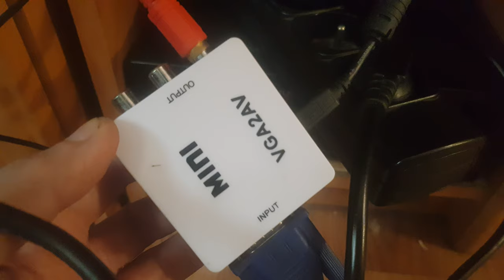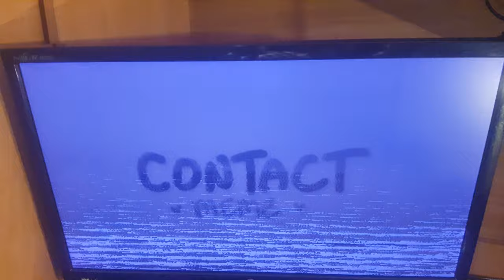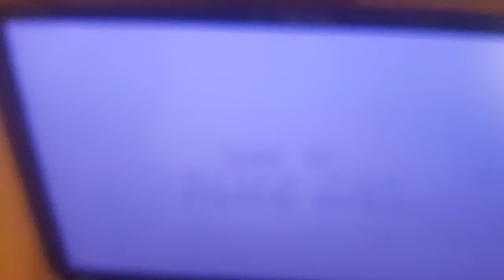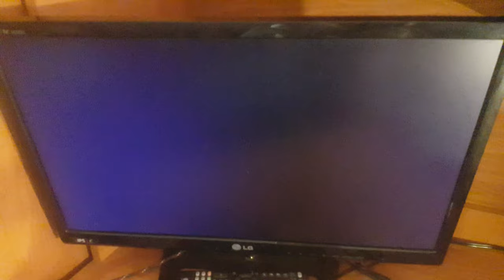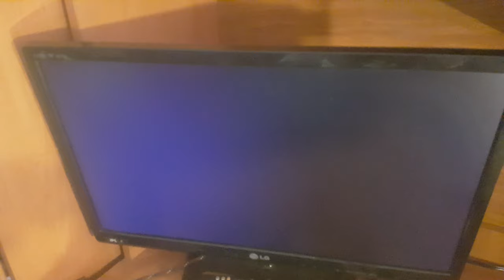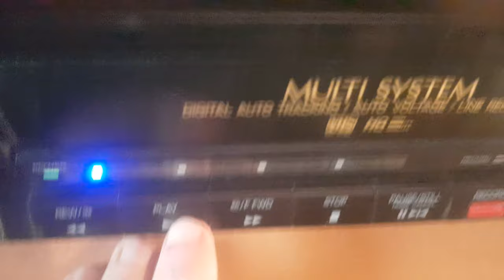[VHS Multi-Regional Video Cassette Player w/Line Recording,moded] Aiwa HV-M10SH (Shintom 2nd gen.)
Now I was restored to a workout from V-3EE MK5 Resistor behind of BA6219B because so I could be think then in a Technially is a typical,
when so except to this then I was be do a more:
1. I was changed LED's diodes except of a Record and Auto-Tracking (Blue is a PAL, Yellow is a NTSC 4.43 - so I was be plan at White at NTSC 3.58 and Purple at Middle-east SECAM but it's would'nt be aesthetical)
2. I was drilled Case behind of Tape Transport for Increase time without Teardown at Mechanism
3. So I was be assume with Rubber band from pierced tire at Bicycle (It's not a 100% Perfect but I could be think then fine for Alternative)
Problem it's a only if Input Video aren't be so here.
Tape: DIY of Vlite-a-like type E18
Smartphone: Samsung Galaxy Note8 (Exynos)
Date/Time: 23/2/2022, 16:13:06
Resolution/FPS: Ultra HD with 50FPS as PAL
ROM: Deluxe ROM v32
Camera Mod: Cvolton (Ultra HD with 60FPS and 90s of Shutter time instead of 10s)
Public Facebook: " Corner (own') |500px: "